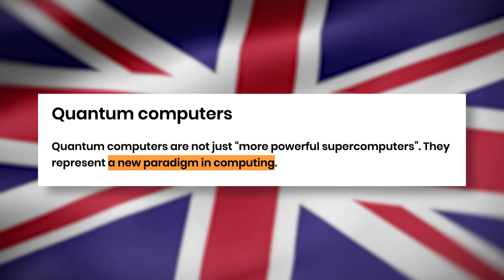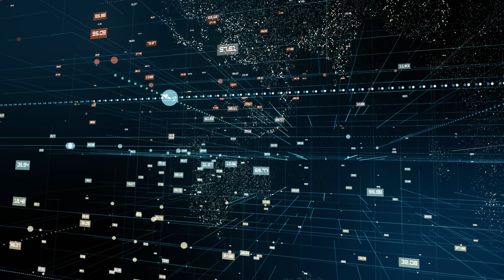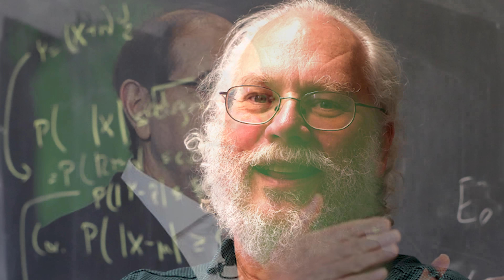The Biggest THREAT to Cryptocurrency!? Quantum Computers🤯